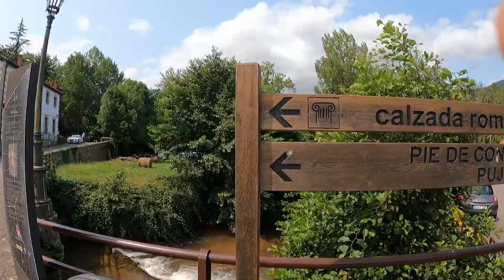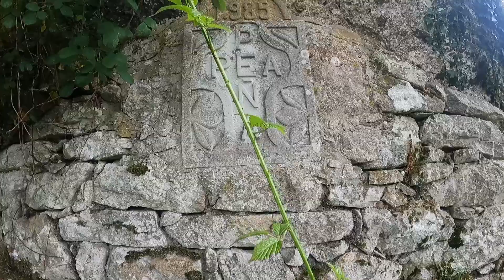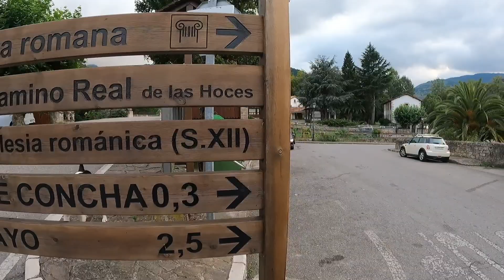CALZADA ROMANA O DE LOS BLENDIO,RUTAS POR CANTABRIA,TURISMO POR CANTABRIA,BARCENA DE PIE DE CONCHA.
RUTA DESDE BARCENA DE PIE DE CONCHA HASTA PESQUERA,REGRESANDO POR EL CAMINO REAL, RUTA CIRCULAR.
RUTA GRABADA EN WKILOC CORRIENDO CON CURTA.